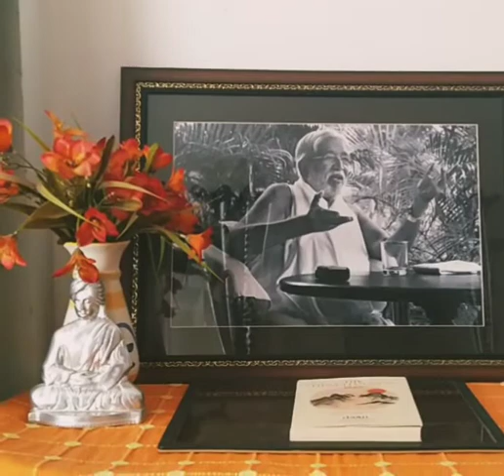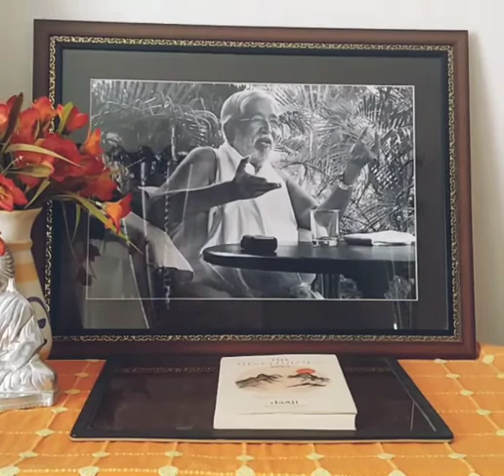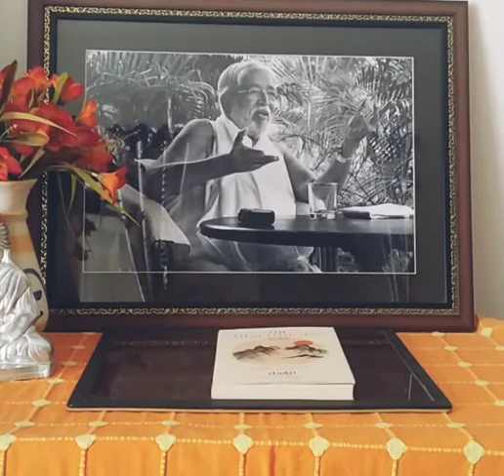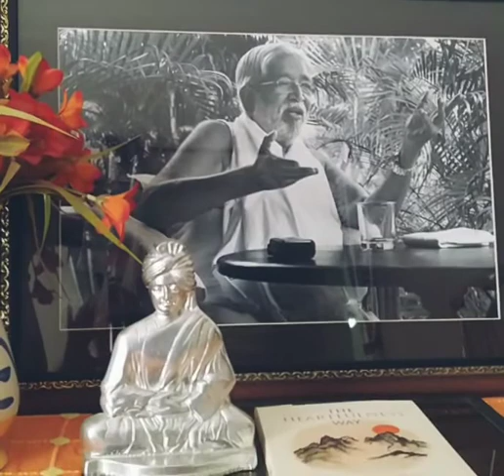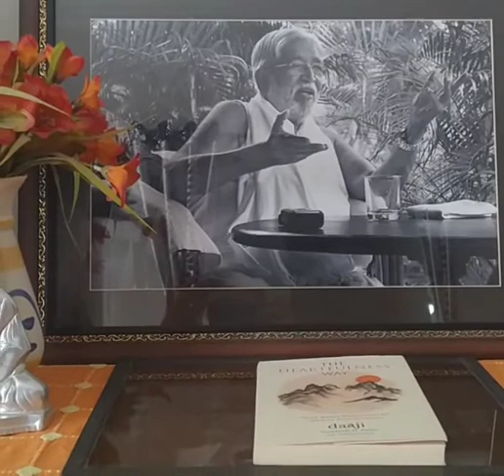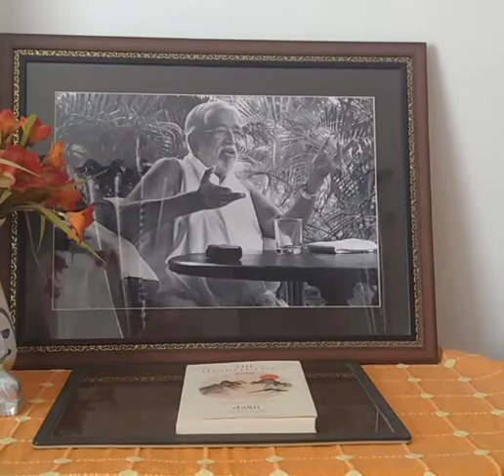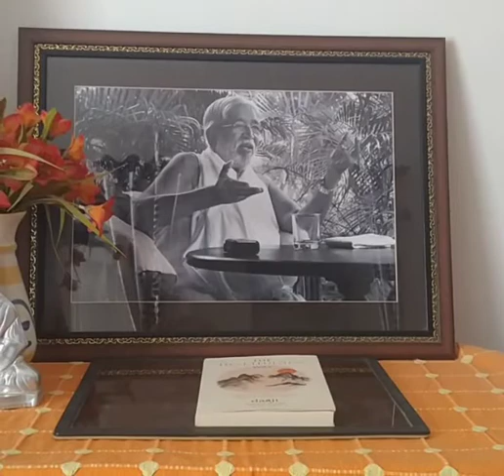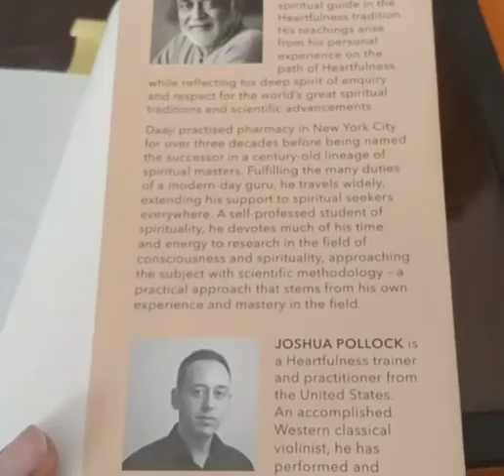How Meditation helpsमेडिटेशन तथा मानसिक स्वास्थ्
Hi
This is Lata
In this video I talk about how to care of mental health daily bases through spiritiual practice
In the following link I share my talk on TV about meditation and its benefits

निम्नलिखित लिंक में मैं ध्यान के लाभों पर अपनी टीवी टॉक साझा करता हूं
I hope it gives you some information and help , heartfulness meditation is done in 160 countries now and in all religions people'are doing this

मुझे आशा है कि यह आपको लाभान्वित करेगा,

Heartfulness Meditation यह अब 160 देशों में किया जाता है और सभी धर्म के लोग इस ध्यान को करते हैं